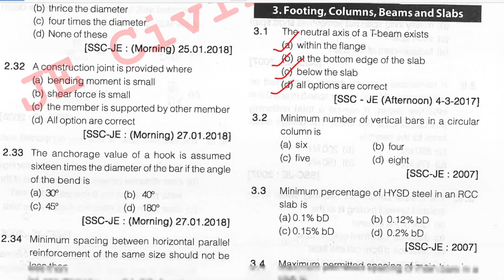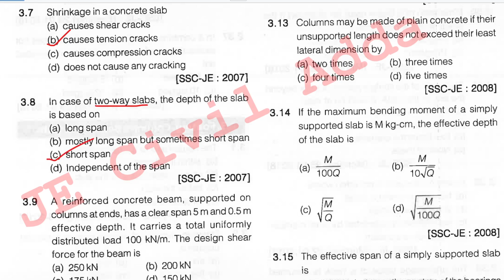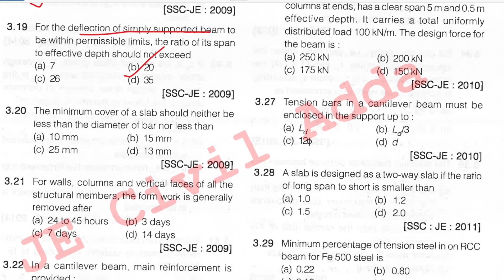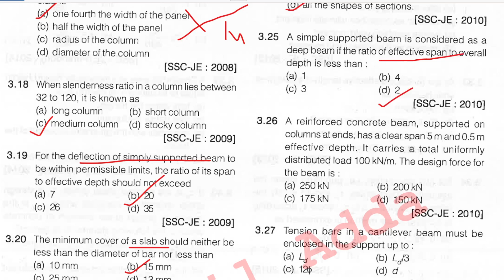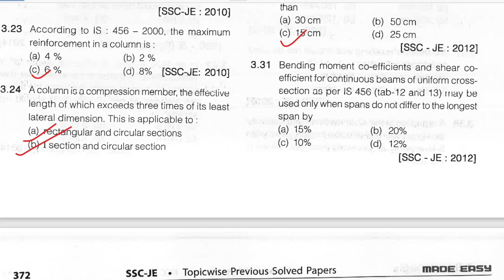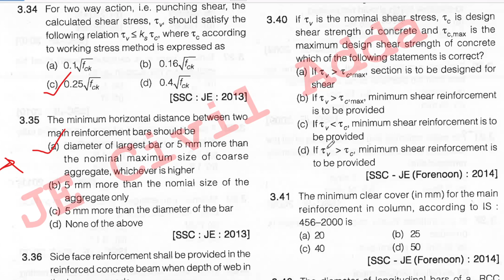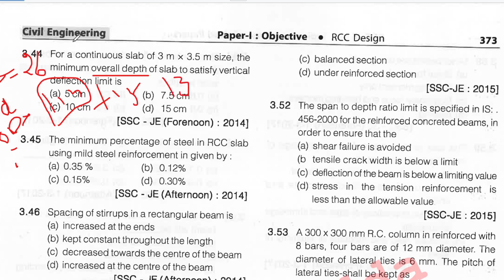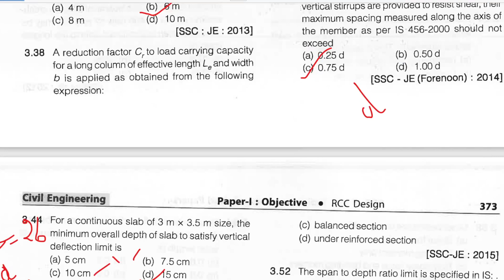SSC JE 2023 | Design of RCC | Top 50 Previous Year Questions | Tamil | PART 2 | Civil Engg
RCC PYQ - PART 1

Here, we embark on a journey to explore the fascinating world of civil engineering, where we delve into the principles, practices, and innovations that shape our modern built environment.